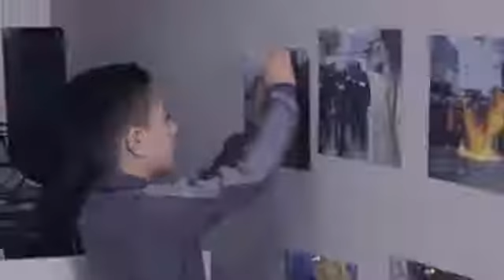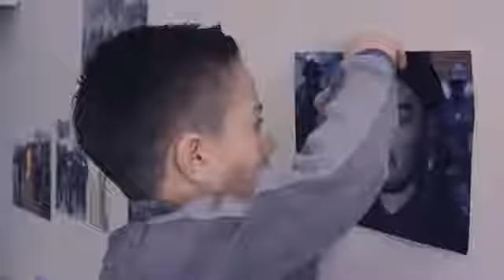Black lion (Diamantii) KOSOV